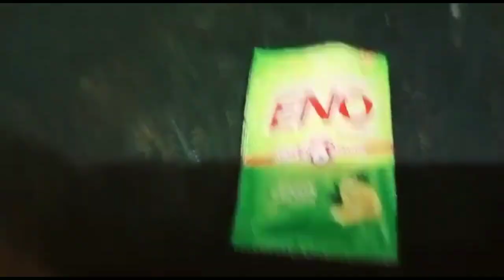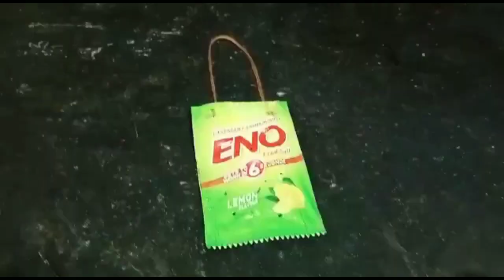👉ఇన్ని రోజులు ఇది తెలియక ఎంత బాధ శ్రమ పడ్డాము kitchentips 👌